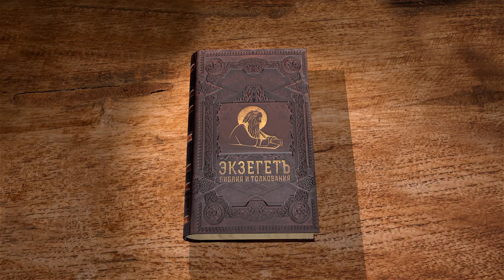Деяния Святых Апостолов. Глава 25. Протоиерей Олег Стеняев. Библия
Новый правитель Фест вновь начинает разбирать дело Павла и апостол требует суда у кесаря, как римский гражданин. Правитель Фест не находит никакого преступления в его поступках и удовлетворяет эту просьбу, отправив пленника в столицу, не показывая никаких обвинений против него.